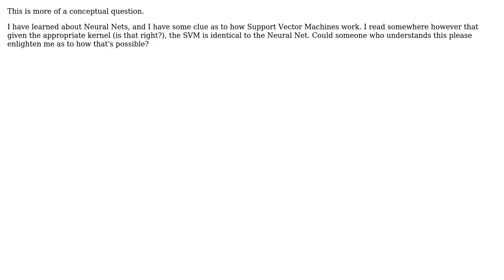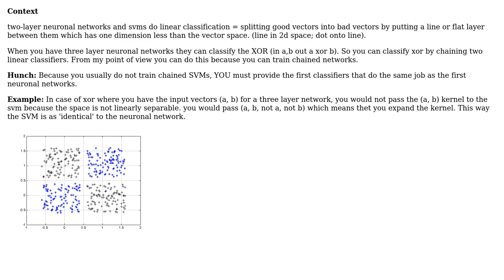Software Engineering: Support Vector Machines as Neural Nets?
With thanks & praise to God, and with thanks to the many people who have made this project possible! | Content (except music & images) licensed under CC BY-SA | Music | Images & others | With thanks to user User user Josh F and the Stack Exchange Network Trademarks are property of their respective owners. You are responsible for your own actions.